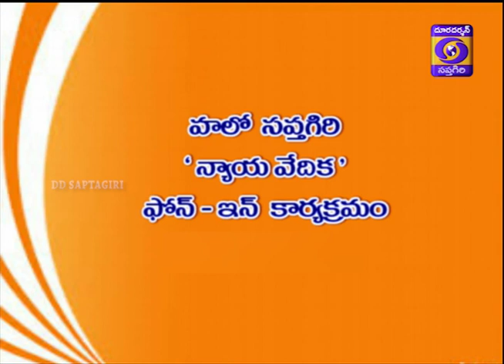Nyaya Vedika Streela Aasthi Hakkulu Avagahana